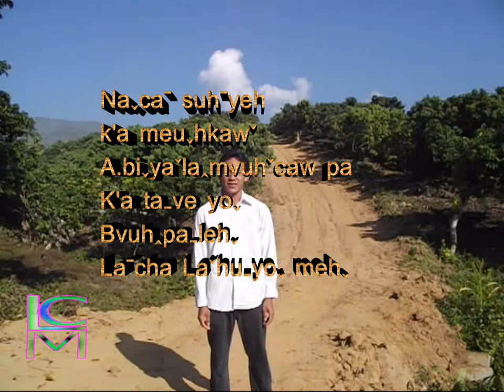Lahu song of bard-EP.00 Naca Siyie (Abi Mucawpa)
Lahu language and Philosophy